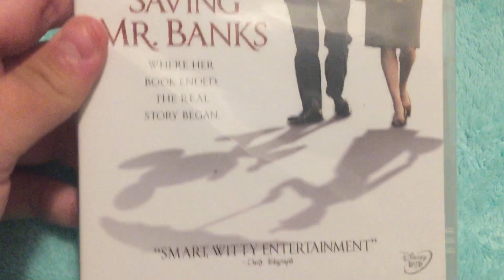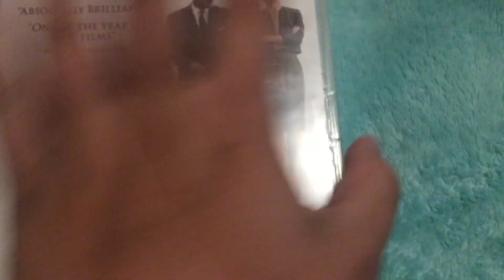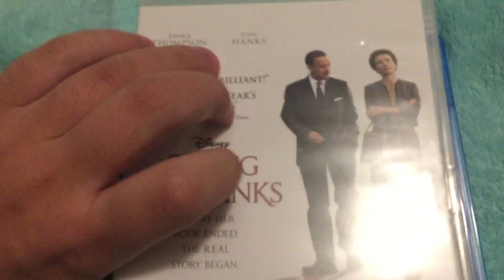DVD Suprise Video for 3/5/22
enjoy, Got a Purring Cat on my bed in case you can hear the purring in the background awwwe :)